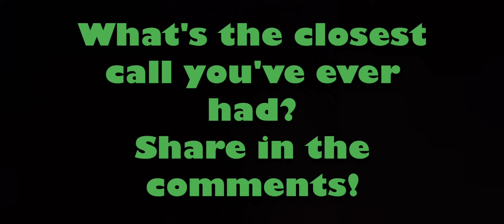Super CLOSE call!!! Did the ball hit him?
Can you tell if the ball hits the player or anything he was wearing?

He claimed it may have touched his shorts. What do you think?

Either way, he got extremely lucky that the ball didn't nail him! He'd still be in pain.